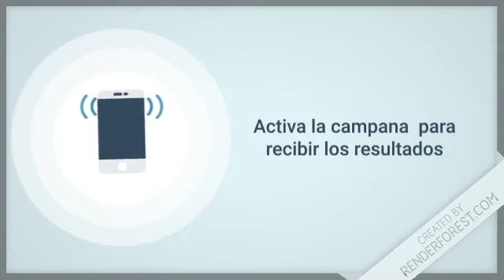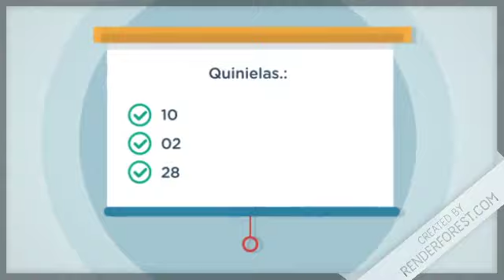Lotería Super Loto Mas resultados de hoy 20 de Julio en República Dominicana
Resultados de la SuperLotoMas de hoy 20 de Julio en Todas las Loterías de República Dominicana

Lotería Nacional con sus sorteos:
-  GanaMás
 - Juega + Pega +
 - Lotería Nacional

Lotería Leidsa con sus sorteos:
-  Loto Pool
-  Super Kino TV
- Quiniela Leidsa
- Loto
- Loto Más

 Lotería Real con sus sorteos:
- Loteria Real
-  Loto Real

Lotería Loteka con sus sorteos:
- Loteria Loteka
-  Mega Chances
-  Mega Lotto

Loterías Americanas con sus sorteos:
-  Loteria NewYork
-  Quiniela New York 07:30
-  Mega Millions
-  PowerBall